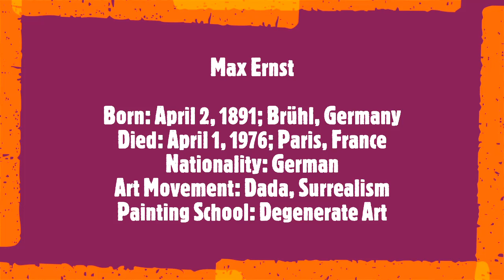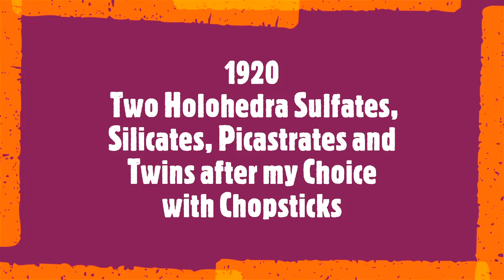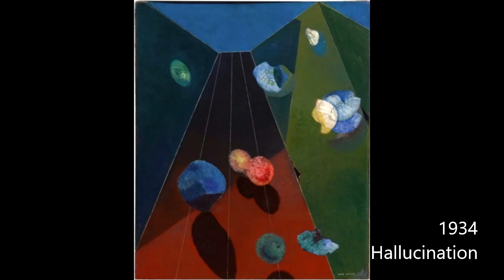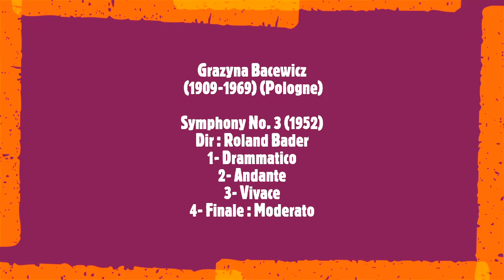Max Ernst Reloaded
Max Ernst
Born: April 2, 1891; Brühl, Germany
Died: April 1, 1976; Paris, France
Nationality: German
Art Movement: Dada, Surrealism
Painting School: Degenerate Art
Soundtrack:
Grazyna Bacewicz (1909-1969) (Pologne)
Symphony No. 3 (1952)
Dir : Roland Bader
1- Drammatico
2- Andante
3- Vivace
4- Finale : Moderato
Max Ernst is an important figure in the avant-garde of the 20th century. Founder of Dadaism and Surrealism, the German artist works on a variety of mediums ranging from films to his unique "frottage" drawing technique rediscovered by Ernst in 1925 where he uses different surfaces of objects on which he uses erasers of pencil which he uses as a material for his paintings. Under the influence of Post-Impressionism, Ernst, Johannes Theodor Baargeld and Jean Arp brought Dadaism and its visual language to Cologne. Born on April 2, 1891 in Brühl, Germany, Ernst moved to Paris in the 1920s and quickly befriended the surrealists Paul Éluard and André Breton. Ernst's dreamlike imagery gives him the power to disturb and inspire, as in The Elephant Celebes (1921) and Oedipus Rex (1922). The artist moved to New York with the famous art collector Peggy Guggenheim in the 1940s but returned to France 10 years later. In 1954, Ernst received the Grand Prix for painting at the Venice Biennale and a major retrospective of his work was organized the following year at the Guggenheim Museum in New York. He died on April 1, 1976 in Paris just before his 85th birthday.